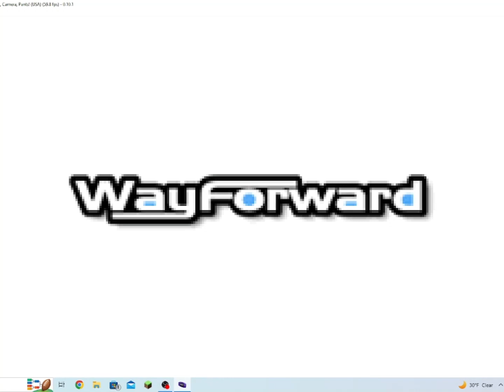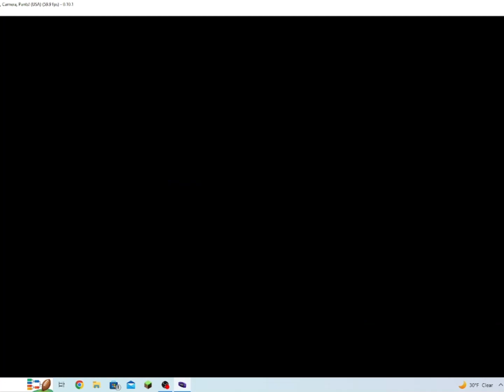SpongeBob SquarePants Lights Camera Pants GBA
hello everybody this is my first game boy game ever recorded so anyways this is spongebob squarepants lights camera pants on game boy advance of the emulator so guys if you enjoyed this video please leave a comment down below and please hit the Bell if you want to see more videos like this so anyways guys if you would join this video please comment rate and subscribe thank you for all your support